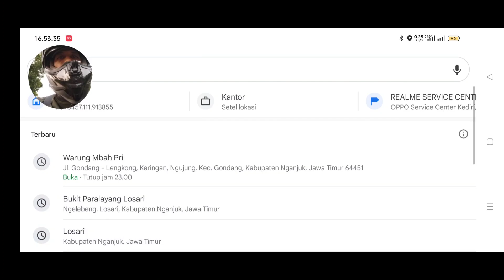EKSPLOR SORE • PERJALANAN MENUJU DESA LOSARI LEWAT HUTAN JATI | GONDANG NGANJUK